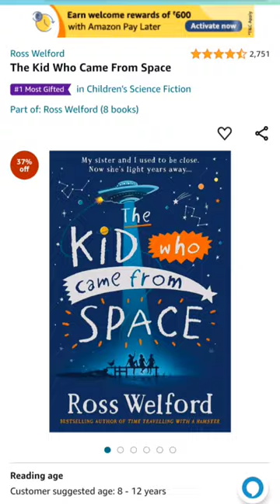Blast off to imagination:The must read book for young space Enthusiasts